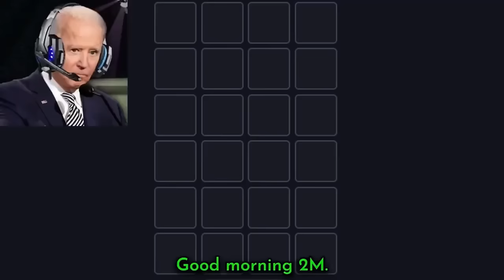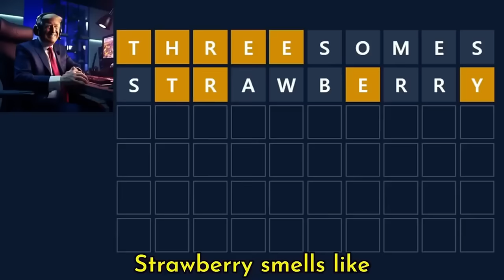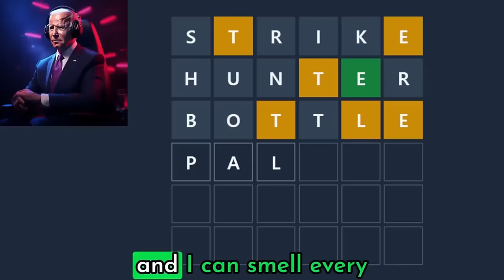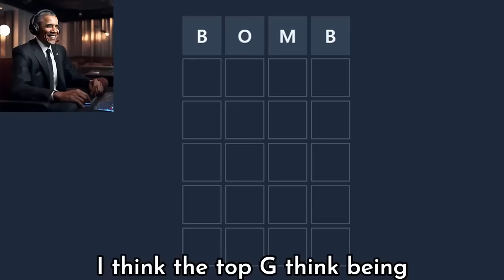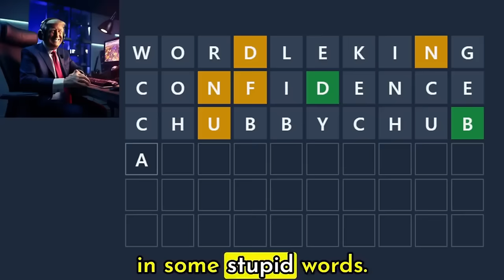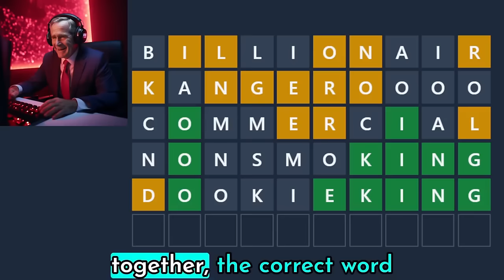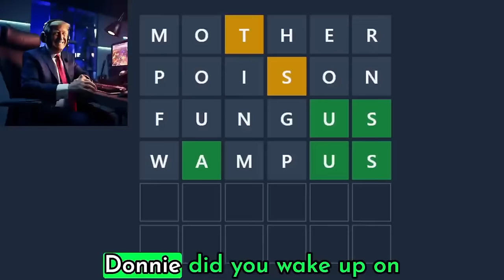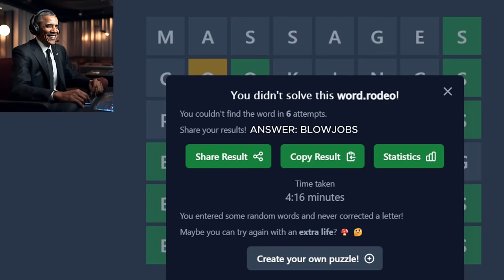US Presidents play EVERY Wordle Game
Top US Presidents play every single Wordle game 1-30 Full Series!
Full of strategy, jokes and ideas.

Share whats your favorite moment here :).

This video in its entirety is satire and is simply to entertain and for laughs. I am in no way trying to offend anyone nor trying to create false information. Neither figure in this video is real and what you can see and hear is made by A.I.

Can't believe we made it to 30 episodes. Once again, we thank all of you so much for the long and amazing support. This journey has been a blast, and more videos to come for sure!